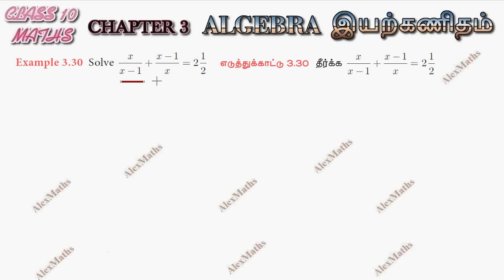TN New Syllabus 10th std Maths | Example 3.29 | Algebra Alexmaths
TN  New Syllabus 10th std Maths | Example 3.29  | Algebra
3.1Introduction
3.2Simultaneous Linear Equations in three variables
3.3GCD and LCM of polynomials
3.4Rational expressions
3.5Square root of polynomialsease
3.6Quadratic equations
3.7Quadratic Graphs
3.8Matrices